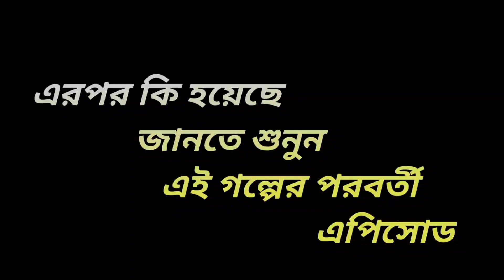দ্রাক্ষানী | পুনঃ নির্মাণ | Season -2 | পর্ব-২৪ | Bengali Horror story | Audio series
Drakkhani | Episode -24 | Bengali Audio series | Horror story

Pratilipi  Bengali | Preatkotha

নিশিরাতে এক শিহরণ জাগানো কাহিনী : দ্রাক্ষানী E-24 লিখেছেন রিমা গোস্বামী দাস অনাদৃতা,(প্রতিলিপি )

দ্রাক্ষানী-24... Bengali Horror story... audio series

your Quarries: 👇👇

drakkhani season 2

drakhani season 2

drakhani story

Drakhani

drakhani full story in bengali

drakhani full story

drakhani bengali story episode 6

drakhani golpo

drakhani bengali story season 2

drakhani season 2 episode 6

drakhani story

drakhani all episodes

drakhani bengali story all episodes

protilipi bangla drakhani

pratilipi bengali story drakhani

protilipi bangla golpo drakhani

drakhani full story in bengali episode 6

drakhani full story in bengali video

drakhani cartoon

dabi drakhani

debi drakshani

dabi drakhani episode 6

riya goswami das drakhani

drakhani episode 6

drakhani last episode

drakhani full episode

drakhani full story in bengali last episode

drakshani full golpo

drakhani story in hindi

story drakhani in bengali

pret katha drakhani

drakhani movie

drakhani part 6

drakhani pratilipi

drakhani story part 8

drakhani story part 3

drakhani story part 9

pratilipi story drakhani

drakhani story part 2

drakhani story last episode

drakhani story full

sunday suspense drakhani

sanday sapiens drakhani

drakhani full story in bengali episode 31

suspence thriller

suspense thriller

suspense thriller audiobook

suspense thriller audio

suspense thriller audio story

a suspense thriller story

suspense thriller books

best suspense thriller

suspense crime thriller

suspense thriller drama

suspense thriller episode

creative golper thek